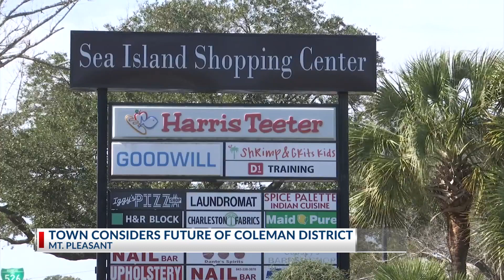Mount Pleasant leaders, neighbors discuss future of Coleman Boulevard area